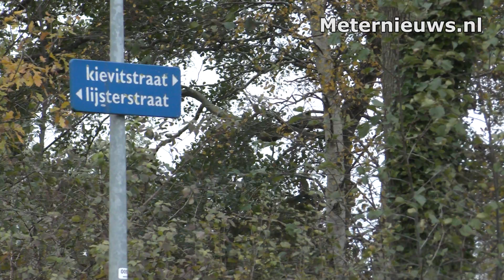Politie onderzoekt verdachte situatie in Groningse Marum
MARUM - De politie is ter  plaatse aan de Lijsterstraat in Marum omdat de politie verschillende meldingen kregen dat daar iets gaande zou zijn. Toen de politie daar aankwamen troffen zij een auto aan die onbeheerd is achtergelaten in een sloot aan. Het is onbekend wat er precies is gebeurd. Omstanders zeggen knallen te hebben gehoord en uit de auto die in de sloot ligt zouden vier jongeren zich uit de voeten hebben gemaakt De politie in kogelwerende vesten is in gesprek met getuigen en doet onderzoek.  De politie staat nog voor een raadsel wat er in de straat is voorgevallen. De technische recherche is ter plaatse om sporen van het voorvan vast te leggen.  De politie "Heeft u iets gezien of heeft u wellicht camerabeelden waarop iets te zien is? Neem dan contact met ons op via 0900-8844."